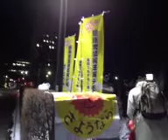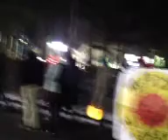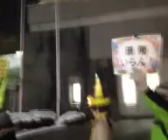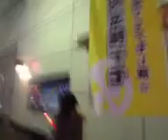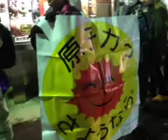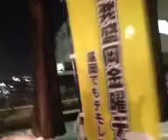121228 第21回 脱原発盛岡金曜デモ